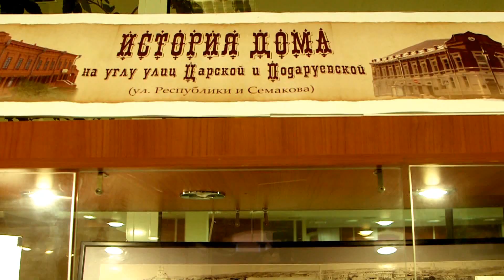Библиотека ТюмГУ получила подарок от потомков семьи Брюхановых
К своему 15-летию Информационно-библиотечный центр Тюменского госуниверситета получил подарок от потомков знаменитой семьи Брюхановых. Купцы Брюхановы были владельцами здания, на месте которого была построена университетская библиотека. Подарком стала картина тюменского художника Александра Пимнева - младшего сына Петра Брюханова, главы семейства.